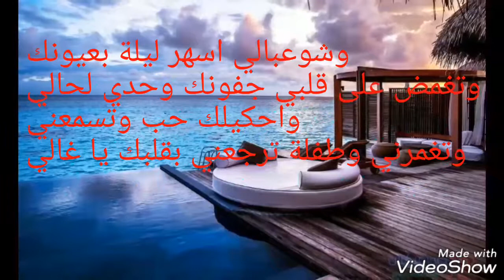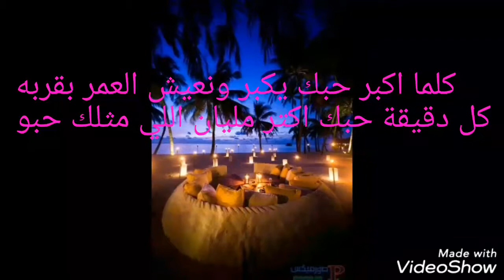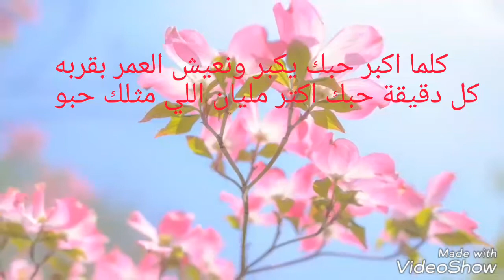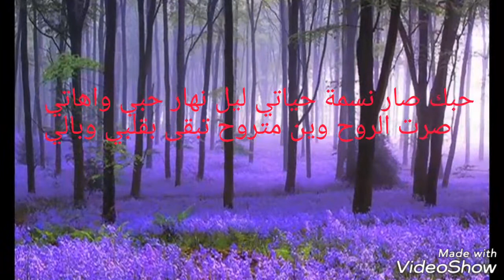بسمه شو ع بالي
mb4